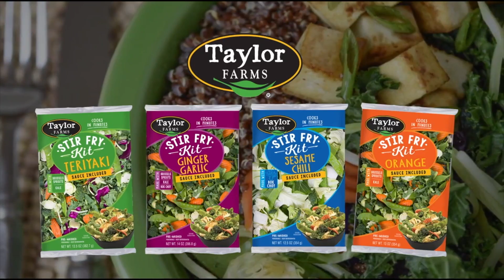Organic Produce Summit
This video is about Organic Produce Summit